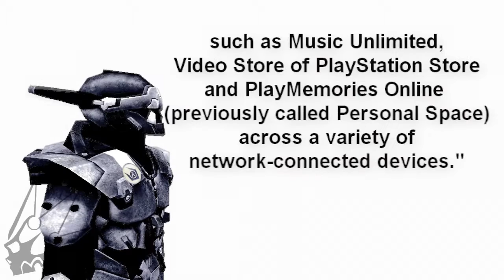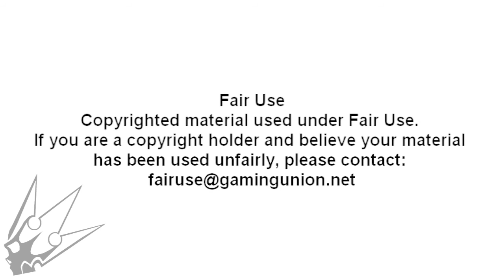DarkFeed: 'SEN Sounds Like An STD!'